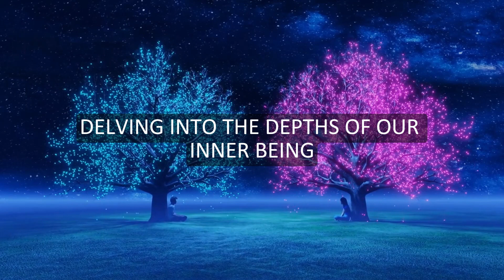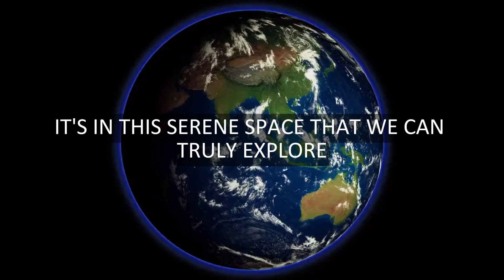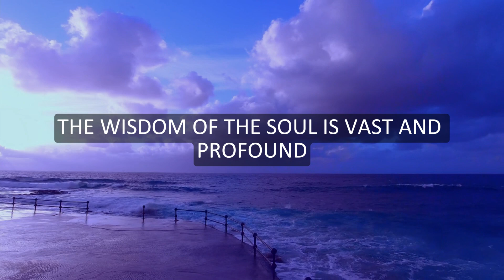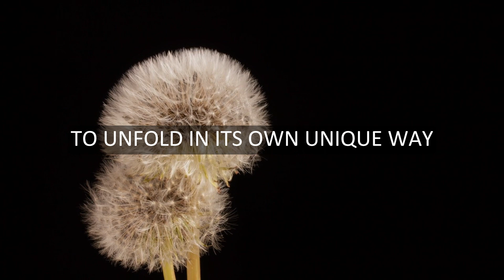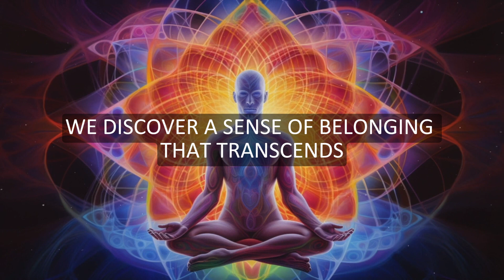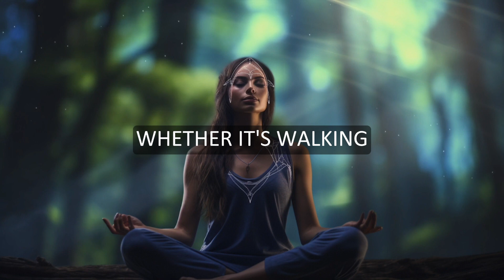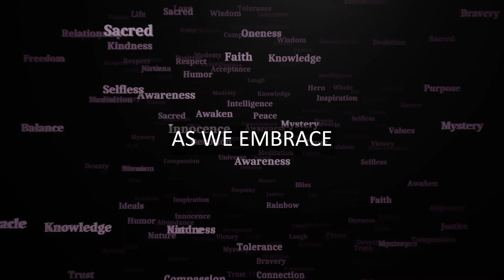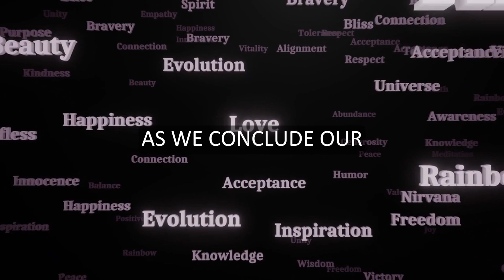Connection between Meditation with Soul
Welcome to Soul Value: Nurturing the Essence Within

🌟 Embark on a transformative journey with us at Soul Value, where we explore the profound connection between meditation and the soul. 🧘‍♀️✨ In the hustle of our daily lives, it's easy to lose sight of the spiritual dimensions within us. But here, in the sanctuary of Soul Value, we delve into the depths of meditation as a gateway to rediscovering the true value of your soul.

🌈 Discover the Magic of Stillness: Join us as we unravel the essence of meditation—a timeless practice that transcends cultural boundaries and taps into the universal language of the soul. Learn how moments of stillness become the key to unlocking the treasure trove of wisdom that resides within.

🌬️ Breathe In, Connect Out: Explore the intimate relationship between breath and soul. Through the rhythmic dance of breath in meditation, witness the profound connection that links the physical with the ethereal. Your breath becomes the bridge, and your soul, the guide across the realms of self-discovery.

🔮 Healing through Harmony: At Soul Value, we believe in the healing power of meditation. Witness the alchemical transformation that occurs when you immerse yourself in the therapeutic embrace of meditation. Discover how your soul, like a skilled healer, orchestrates a symphony of restoration and renewal.

🌌 Journey Within, Expand Beyond: Take a step into the sacred temple of your being. With Soul Value as your guide, learn how meditation becomes the compass for your inner pilgrimage. Uncover the layers of your authentic self, and witness the expansion of your soul beyond the boundaries of the physical world.

🎨 Painting Dreams with Meditation: Join us in exploring the creative realm of visualization. See how meditation becomes the canvas, and your soul, the artist. Together, we'll paint dreams, manifest desires, and co-create a reality that aligns with the soul's deepest longings.

🌿 Cultivate Mindful Living: Beyond the meditation cushion, Soul Value extends into the art of mindful living. Learn how to infuse every aspect of your life with the soul's wisdom. Relationships, daily activities, and even challenges become opportunities for spiritual growth.

📖 Chapters of Evolution: Understand that your soul is a dynamic, evolving entity. At Soul Value, we acknowledge that meditation isn't a destination but a lifelong journey. Each meditation session is a chapter, and your soul is the protagonist in the unfolding story of your spiritual evolution.

🌟 Join Us on This Soulful Adventure: Subscribe to Soul Value and become a part of our vibrant community committed to unlocking the mysteries of the soul through the transformative power of meditation. Together, let's embark on a journey of self-discovery, healing, and the celebration of the profound connection between meditation and the soul. Your soul is invaluable, and here at Soul Value, we're dedicated to helping you realize its true worth. 🌟✨